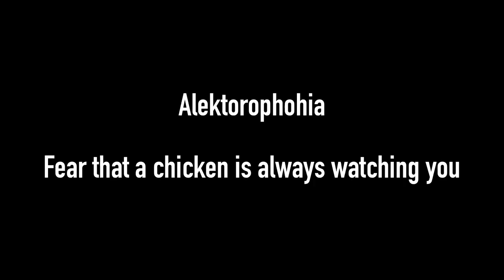Different Phobias! (LEGO Minecraft animation)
Hopefully you enjoyed the animation, I’m currently working on lost in the nether, and I will be making another animation called “Herobrine vs Endermen”.